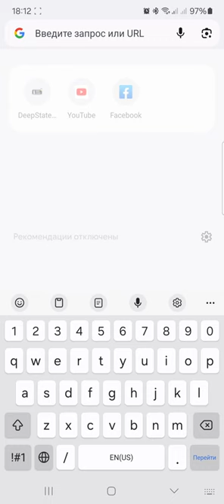Где фронт - смотрите Дипстейт, а не новости, гражданские